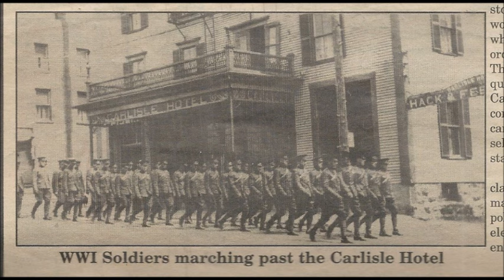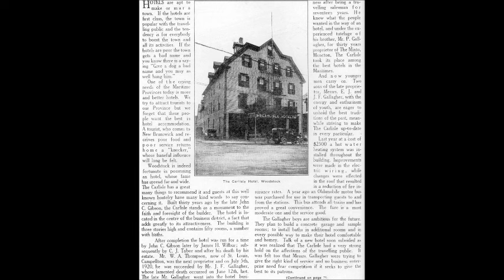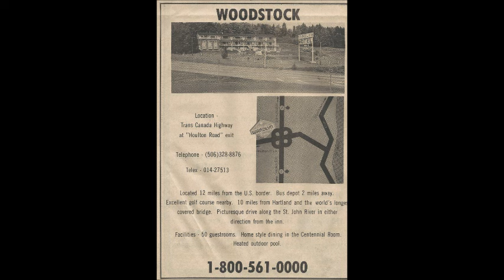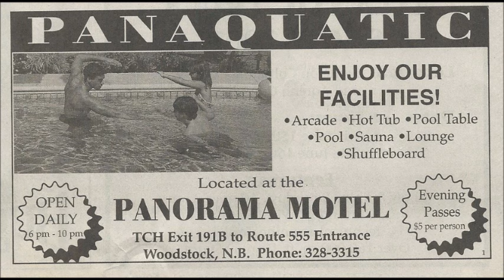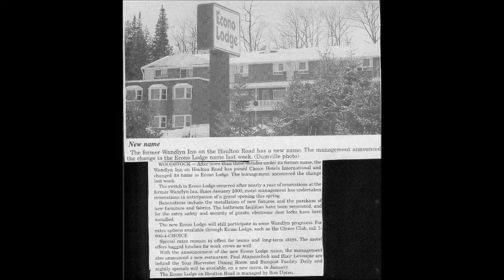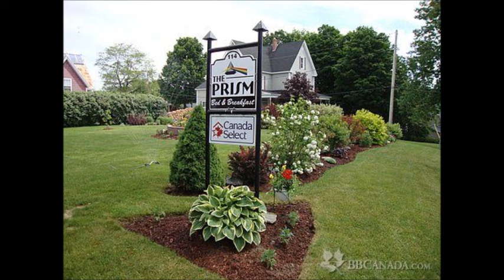1850's-2014-various inns-motels-hotels-hostels-beds and breakfast ect in the carleton county area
1850's-2014-various inns-motels-hotels-hostels-beds and breakfast-ect in the carleton county area